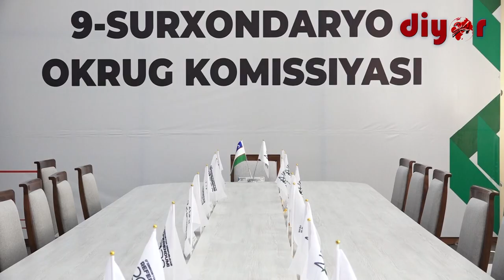Сурхондарёда референдум олдидан брифинг ўтказилди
Марказий ва маҳаллий оммавий ахборот воситалари вакиллари иштирок этган брифингда 9–Сурхондарё округ комиссияси раиси Абдисалом Хўжақулов  округ ҳудудидаги овоз бериш участкаларида референдумга кўрилган тайёргарлик ишлари ва Марказий сайлов комиссиянинг қарори билан жорий йил 19 апрелдан бошланган муддатидан олдин овоз бериш жараёни ҳақида ахборот берди.